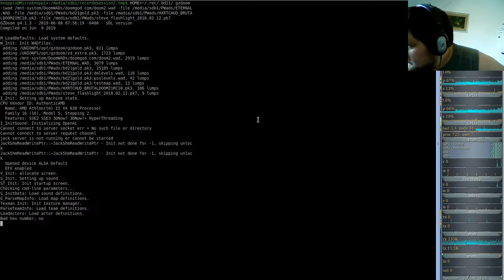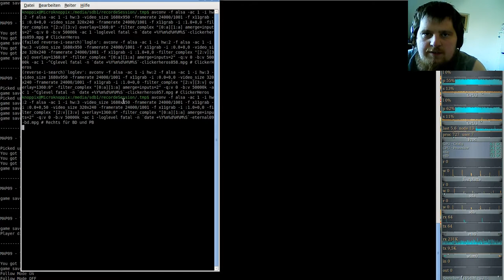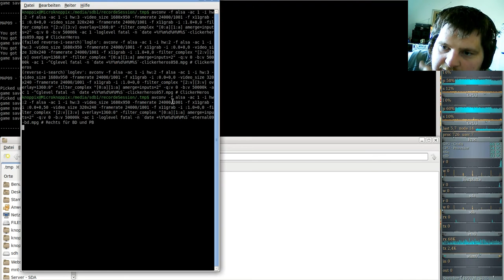Brutal DooM ETERNAL (gzdoom) 09a - The Pit